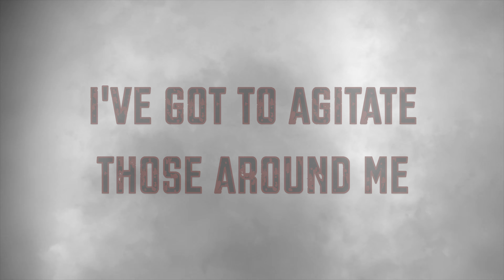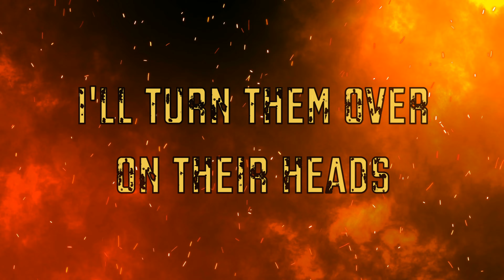PaperBag - Wrong Now Right (Official Lyric Video)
This song is just a reminder that you are your own best motivator... and that you can carry a positive message forward to others as well, and make an impact toward positive change. Yes, you!

Song: Wrong, Now Right
Artist: PaperBag
Album: Paper, Rock, Scissors (2000)
PaperBag is: Jeremy, Jamie, and Scott

PaperBag's sophomore release, "Paper, Rock, Scissors" (2000), has the boys staying true to their basic punk/pop/metal blend, but spreading out to include a more eclectic and eccentric diversity in their first full-length album.

Lyrics:

I've got to agitate those around me
Stick in the knife, stir the pot

And rouse them out of burning beds
To set the status-quo alight

We've got to stay alert and be diligent
And if we fail with peaceful means...

We'll turn them over on their heads
We'll kick them over on their sides
We're making everything that's wrong, now right

And I've got to lead by example
I've got to do the right thing

I'll turn them over on their heads
I'll kick them over on their sides
I'm making everything that's wrong, now right

c 2000 & 2021 Dumpster Records